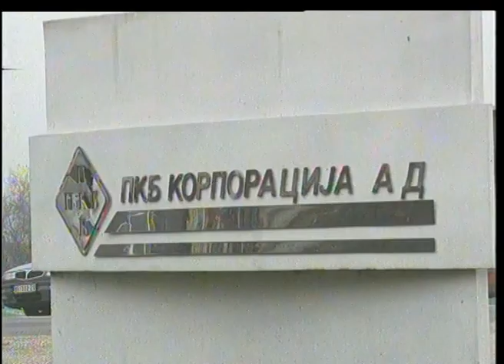Protest radnika PKB-a zbog zemlje u Čenti